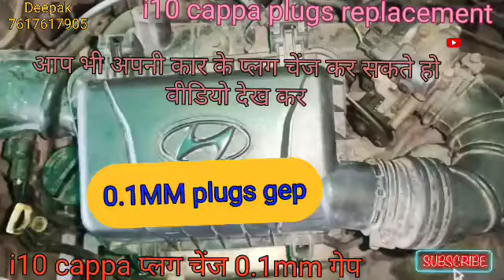i10 cappa plugs replacement plugs leed full details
services Kari coolant dala oil filter and air filter change battery water chake plugs replacement
4 windows oil service  best qualityce engine flush add to oil before changing